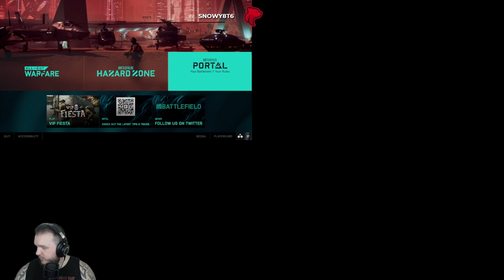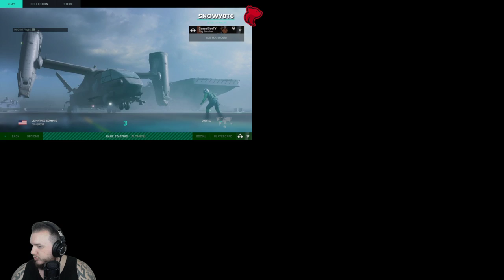Battlefield 2042 - Part 3 - Let's Play